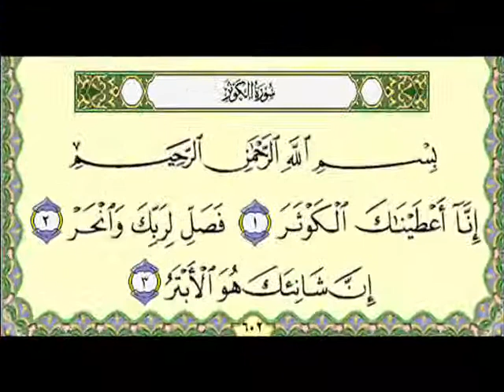Surah Kosar Recitation By Imam Sudais.